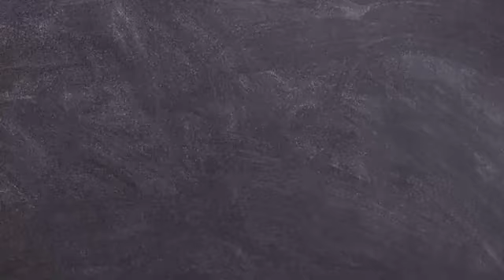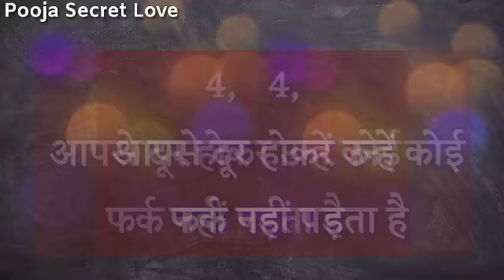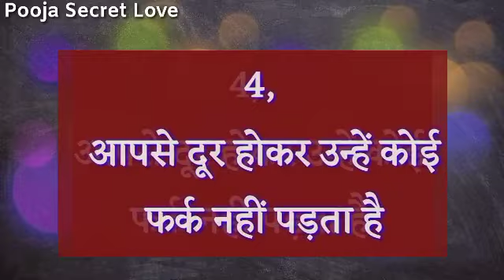Love Quiz Game Today | Choose One Number